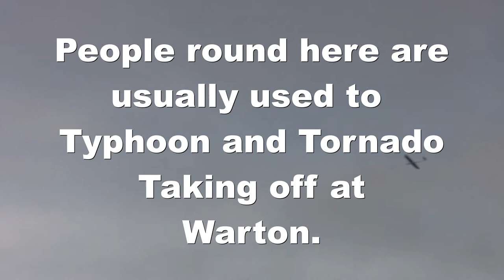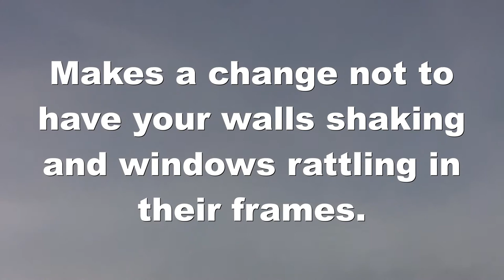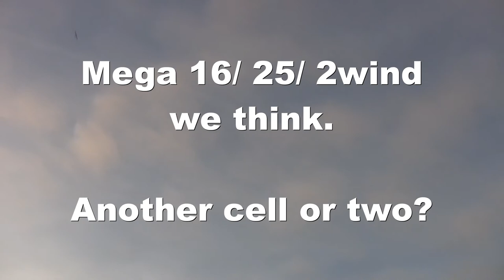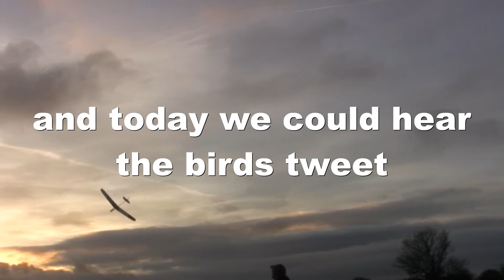Kyri's Models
F5B Surprise
 F5D Nemesis
and a little Launch Glider